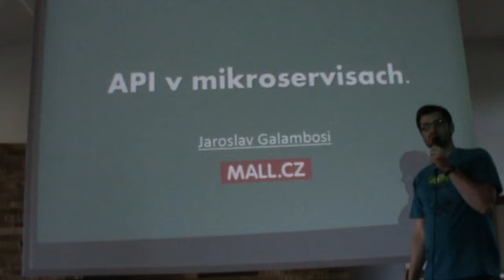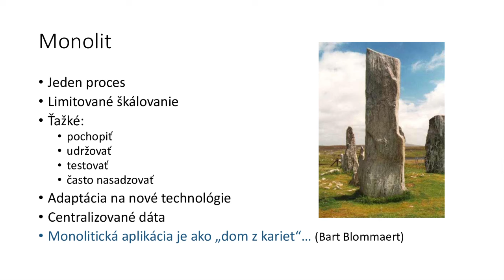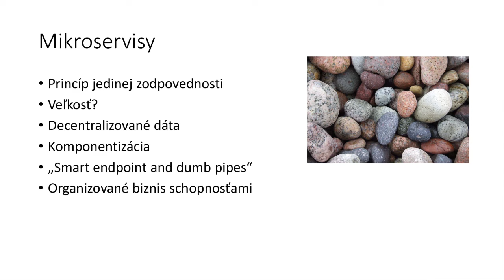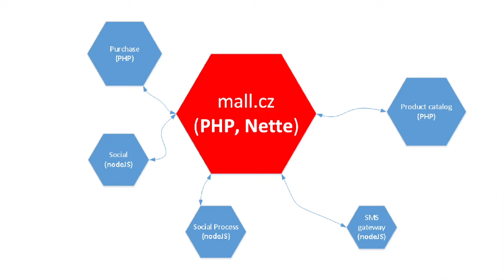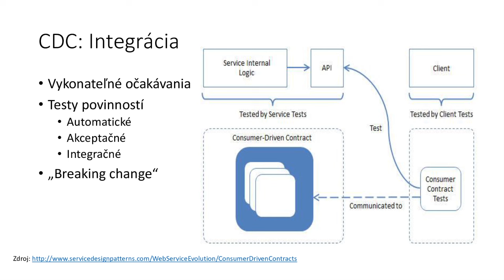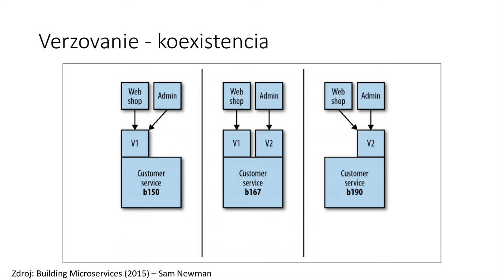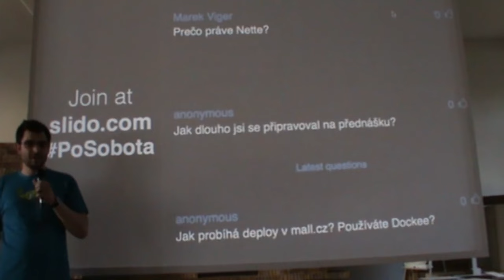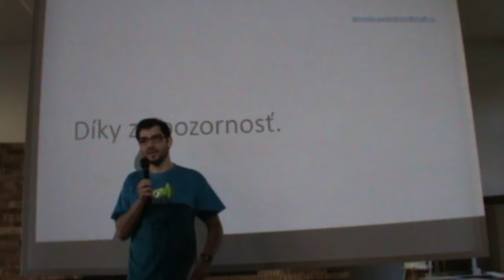Jaroslav Galambosi: API v prostředí microservise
Dekompozicia komplexnej aplikacie do mikrosluzieb pre efektivnejsie nasadzovanie a skalovanie. API ako zmluva v „Producer“ a „Consumer“ navrhu.